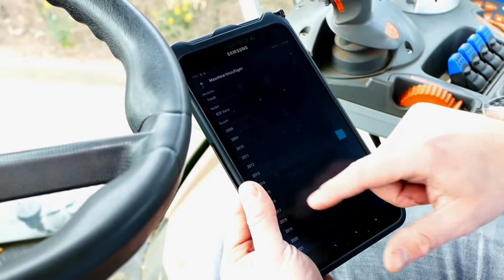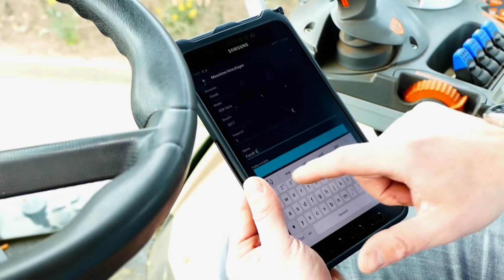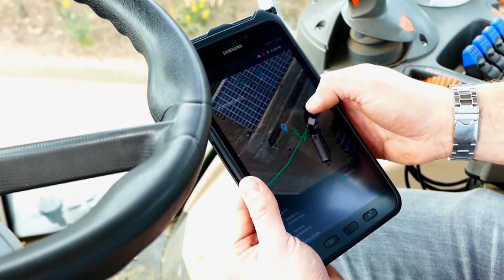TEIL 13: exatrek T2 Telemetriemodul Einbau Fendt 828 Vario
exatrek ermöglicht die herstellerübergreifende Vernetzung von Maschinen für die Landwirtschaft - ein System von dem Landwirte, Maschinenvermieter und Lohnunternehmer gleichermaßen profitieren. Mit Hilfe des universell einsetzbaren ISOBUS Telemetriemoduls T2 und Bluetooth-Beacons für die Identifikation von Anbaugeräten oder Fahrern werden Arbeitsabläufe vollautomatisch erfasst, sicher dokumentiert und mittels intelligenter Algorithmen analysiert.

Du möchtest einen ganz unverbindlichen Blick in unser Webportal werfen? Dann registriere Dich jetzt in der exatrek WebApp und lege anschließend einen kostenlosen Testbetrieb an